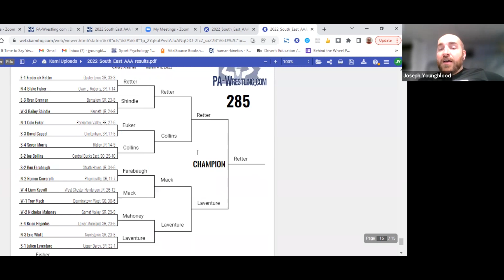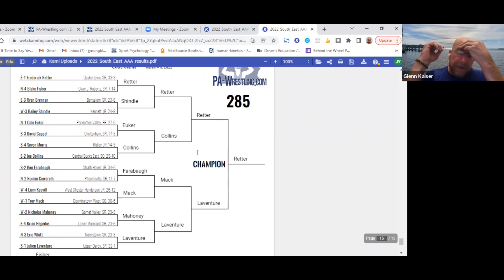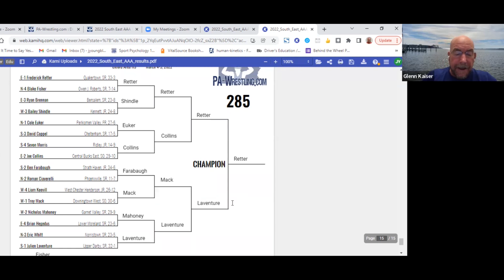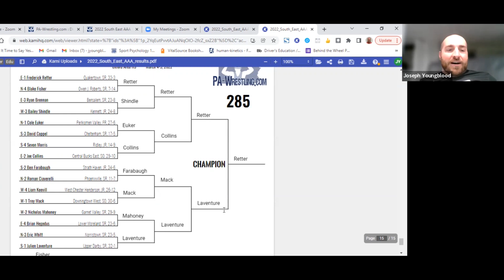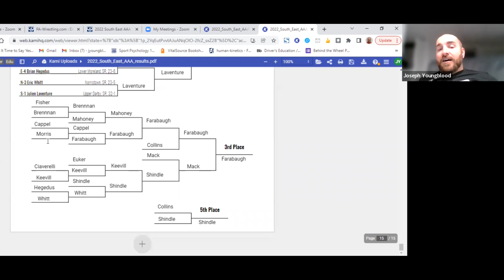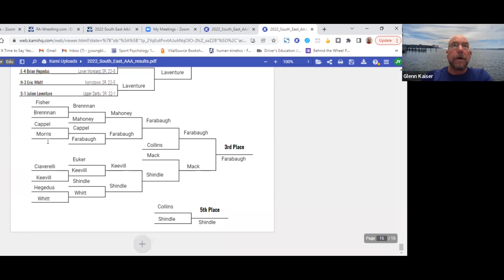2022 SE AAA Region preview: 285 and recap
PA-Wrestling.com's Joe Youngblood and Glenn Kaiser preview the 285 pound weight class at the 2022 PIAA South East AAA regional wrestling tournament to be held on Friday and Saturday, March 4-5 at Oxford Area HS.